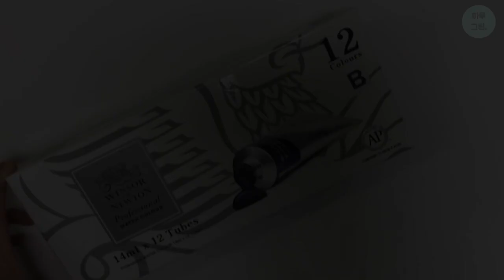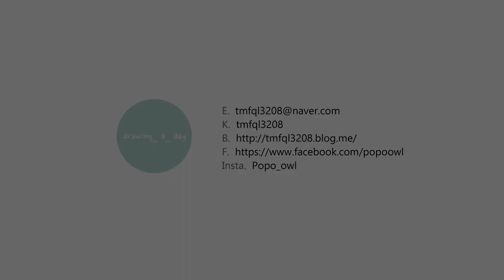윈저&뉴튼 Artists 수채화물감12색 B세트, 힐링 물감짜기 : )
힐링해 보세요 ^^

"이슬비 x 화방넷이 함께하는 그림 프로젝트입니다."